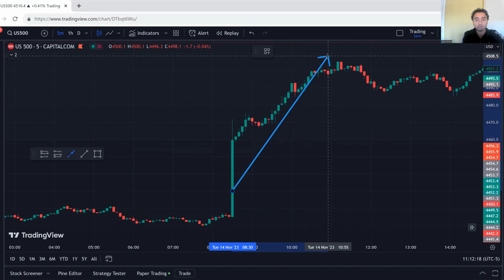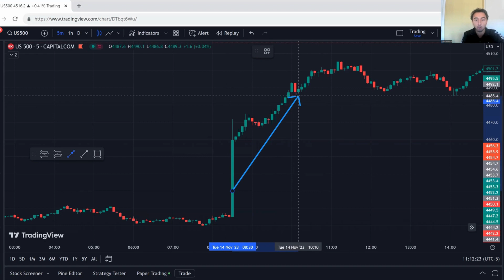Stop Trading During These Days! (Click Now!)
Daytrading every single day is not a good idea. There will be days that do not do well for you. Avoid trading during those days.

nothing I say is financial advice

The risks of trading in securities, Forex, and the futures market can be substantial. You should carefully consider if engaging in such activity is suitable to your own financial situation. The instructor on this channel is not responsible for any liabilities arising as a result of your Market involvement or individual trade activities.